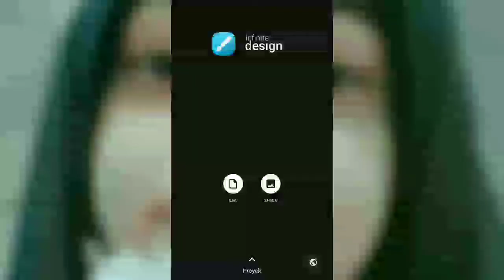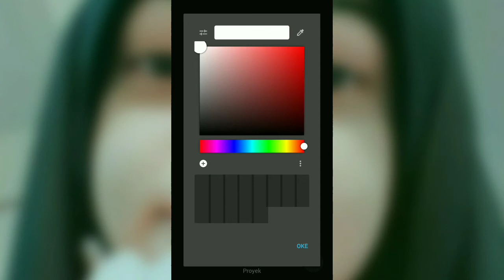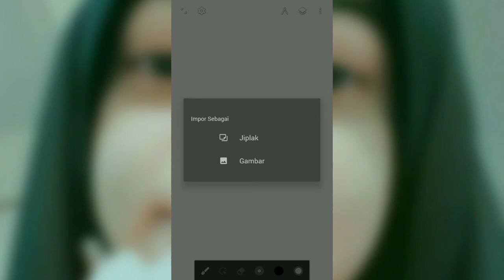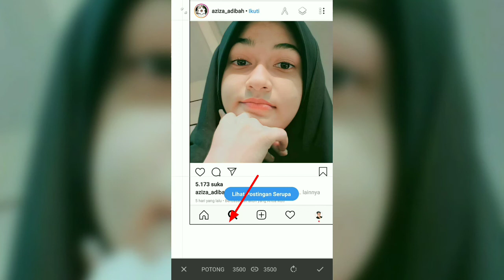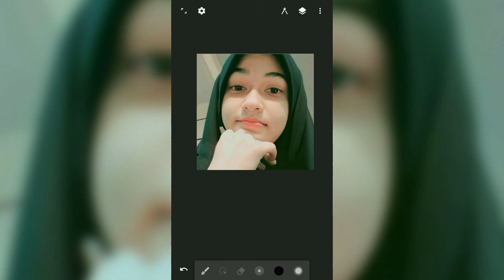Cara import gambar atau bahan dengan benar di aplikasi | INFINITE DESIGN